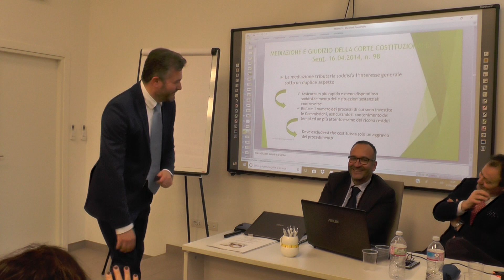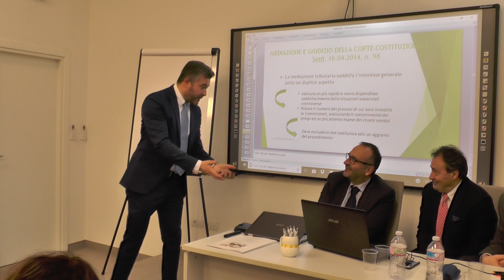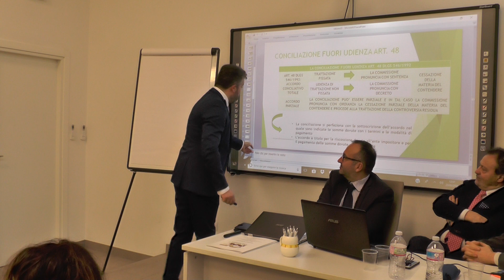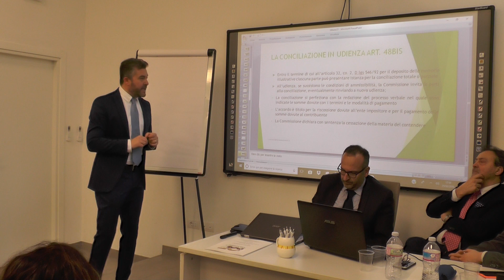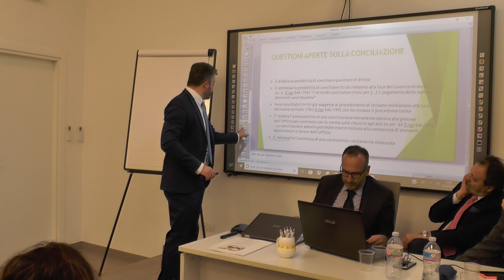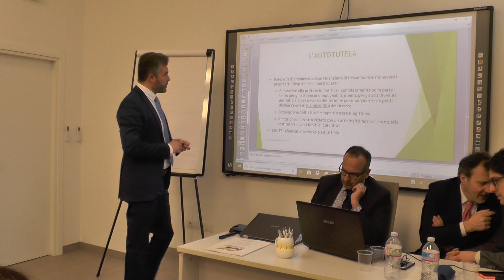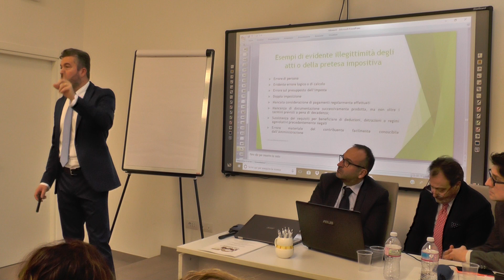VERIFICHE FISCALI E ACCERTAMENTO 24 / 25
CONVEGNO
VERIFICHE FISCALI E ACCERTAMENTO
Evento organizzato in collaborazione con la sede LAPET di Milano
venerdì 23 febbraio 2018 – ore 09:00-13:00
Ente di formazione ICAF – via Oldofredi 9, Milano
ingresso gratuito al convegno, riconoscimento crediti associati LAPET, n.5 crediti ICAF e AIReC